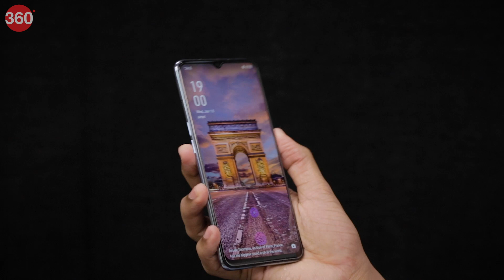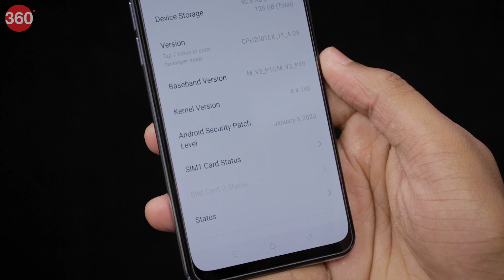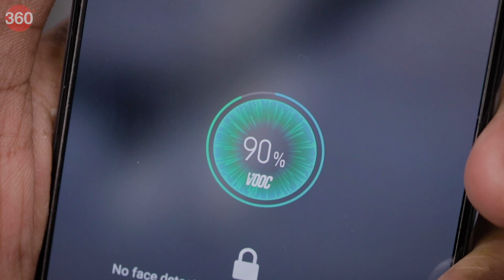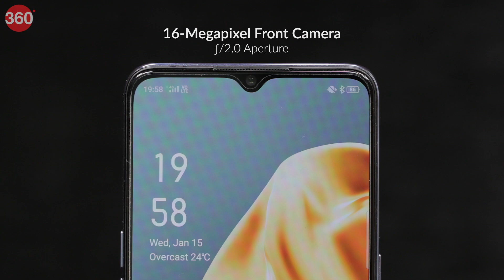Oppo F15 Review in Hindi | ओप्पो एफ15 ने मारी बाज़ी?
Oppo F15 को मार्केट में ऐसे प्राइस रेंज में उतारा गया है जहां पर Xiaomi Redmi Note 8 Pro और Realme X2 जैसे हैंडसेट का बोलबाला है। Oppo F15 को 8 जीबी रैम, चार रियर कैमरे और इन-डिस्प्ले फिंगरप्रिंट सेंसर के साथ 19,990 रुपये में लॉन्च किया गया है। क्या Oppo F15 की परफॉर्मेंस उसकी कीमत के हिसाब से वाजिब है? Oppo F15 Review देखकर जानें...